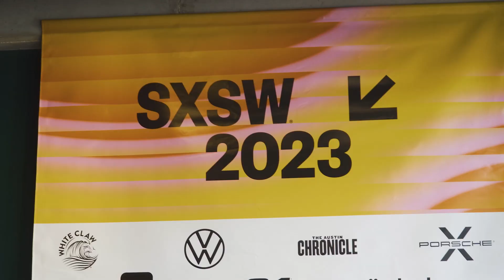Grammarly at SXSW 2023: Responsibility in the Generative AI Age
Grammarly’s current CEO and former Global Head of Product, Rahul Roy-Chowdhury, and Grammarly Chief Information Security Officer, Suha Can, were joined by Ellie Kemery, principal design research expert for SAP, and Hilke Schellman, NYU professor of journalism, to discuss why trust and user-first innovation are critical to achieving augmentation through AI at “The Grammarly AI Hub during SXSW 2023.